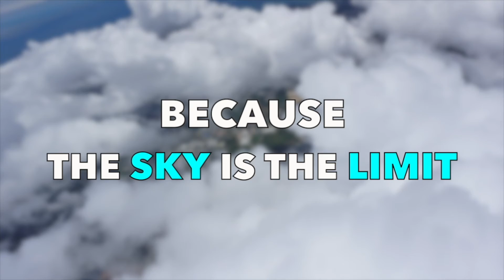Sky dive in Thailand Pattaya!